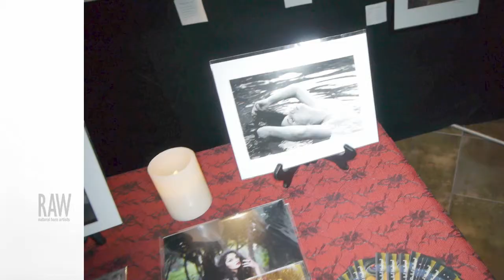Rachel Madrigal presented by RAW:Los Angeles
Event: Holiday RAWk
Date: December 4, 2014
Venue: Los Globos